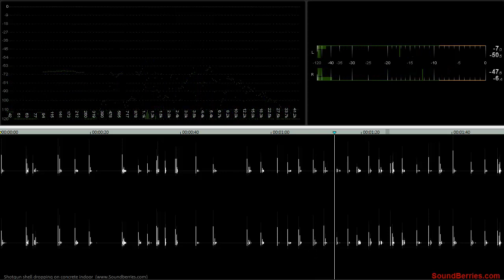🎧 Shotgun bullet shell dropping on concrete, indoor, SOUND EFFECT